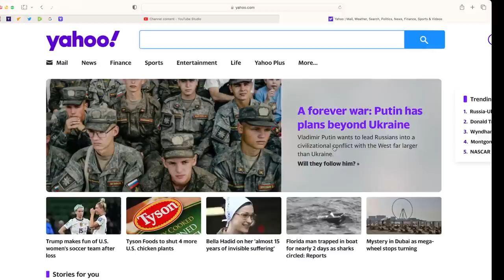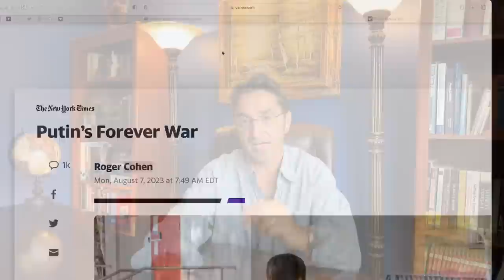"Putin's forever war" or US' forever war? Don't believe/trust THEM, believe/trust yourself.